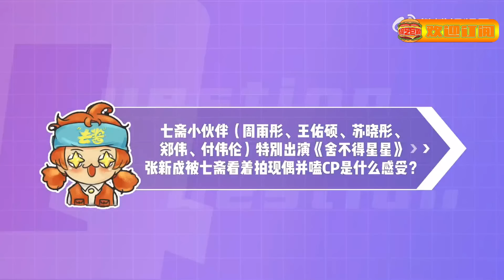【MultiSub】张新成聊和王玉雯王子奇的修罗场！现场曝跟王玉雯聊天记录！真不愧是青梅竹马！